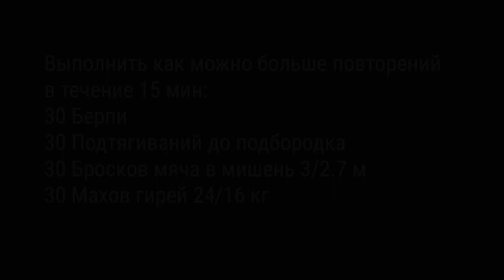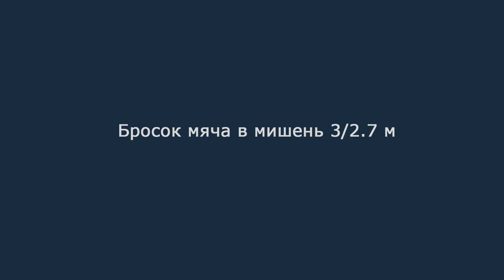БЛК 2015. Онлайн-отбор. Второе задание. Группа «А». Стандарты движений